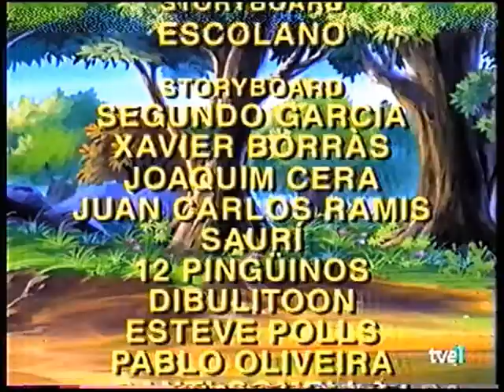Patito feo capítulo 47 - el festival musical (español España)